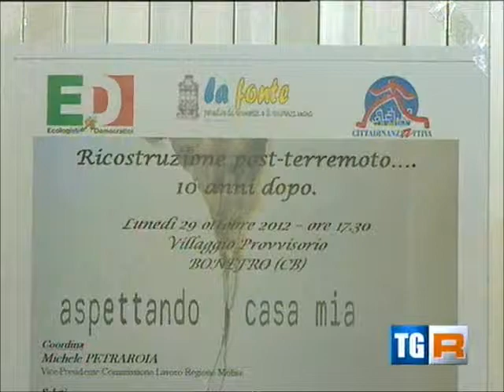TGR Molise 30 10 2012 Ricostruzione